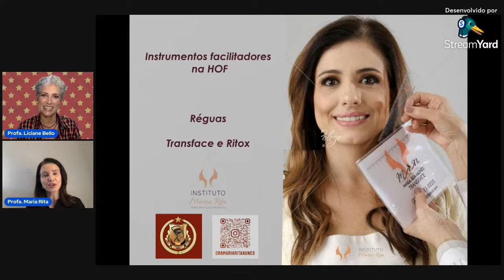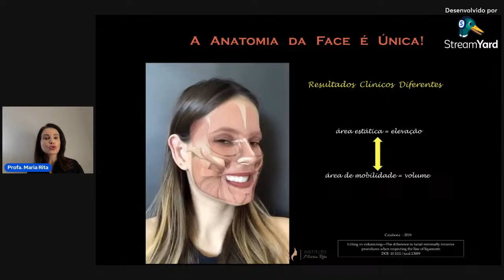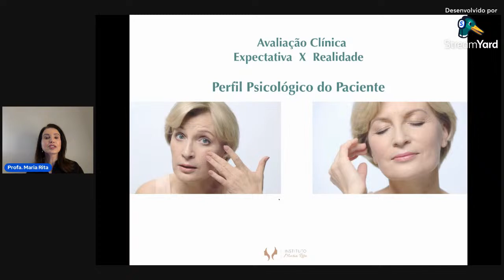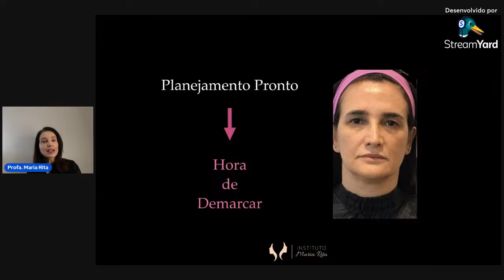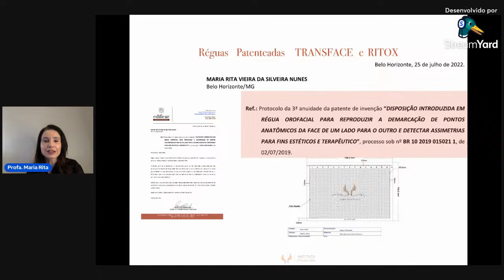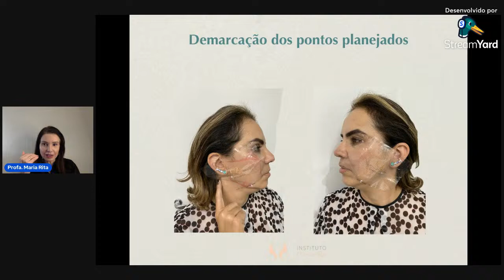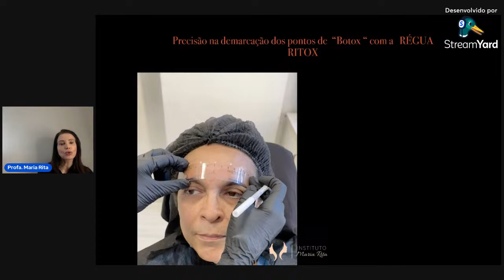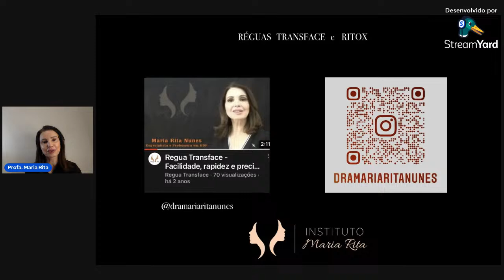Instrumentos Facilitadores na Harmonização Orofacial - Profa. Maria Rita